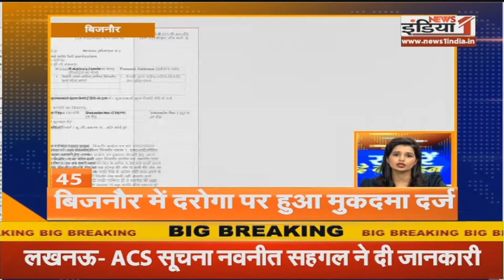Khabre De Dana Dan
Airtel - 350,
Netvision - 219,
RCN - 403,
SITI - 344,